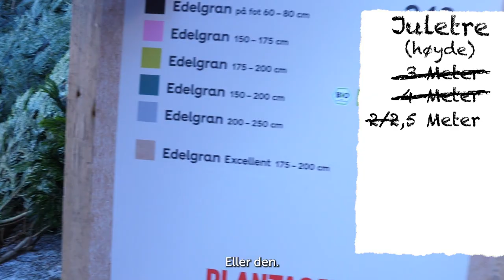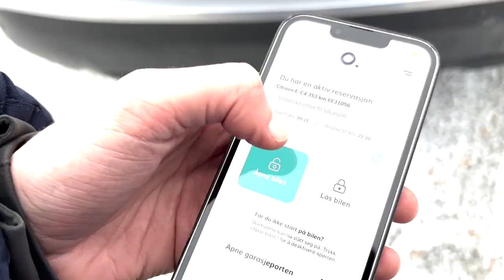Sniker oss inn på lukket event | Loff-vlog | Ep. 3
Bli bedre kjent med menneskene i Loff og se hvordan hverdagen vår er på kontoret!

Det nærmer seg jul og da er det klart at julestemningen sprer seg over Loff-kontore ogsåt. Vi blir med når Mikkel, Numme og Vanja skal på juletreshopping og kjøpe det heftigste juletre,  Emil gjester Danviks FHS julekalender og Borka deler ut pris for beste SoMe-video for Volda Høyskole. Lærlingbassen vår,  Numme, har endelig blitt mediegrafiker. Vi sniker oss med på svennebrev-utdelingen og ser gutten gå fra dass til ekte bass.

Ny episode slippes torsdag annenhver uke her på @Loff

00:00 – Jultreshopping
02:51 – Emil gjester Danvik FHS julekalender
05:24 – Medarbeidersamtaler
05:46 – Utdeling av pris for Volda Høyskole
08:17 – Numme får svennebrev
14:48 – Bror cracker en sick joke